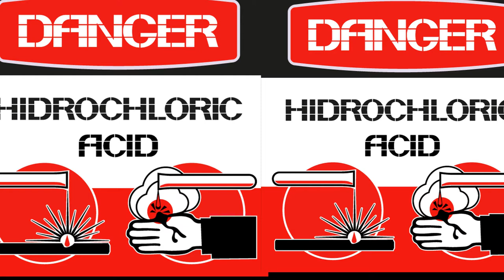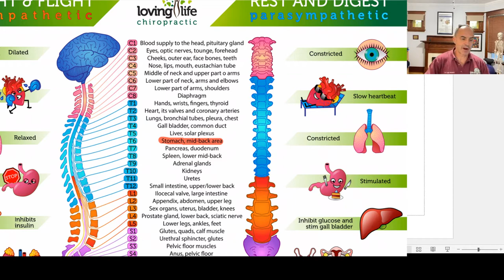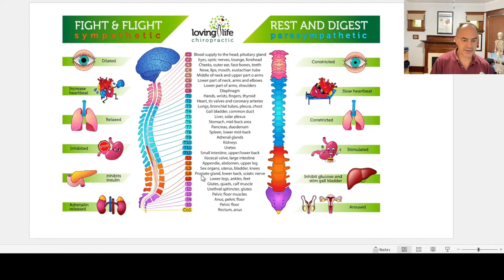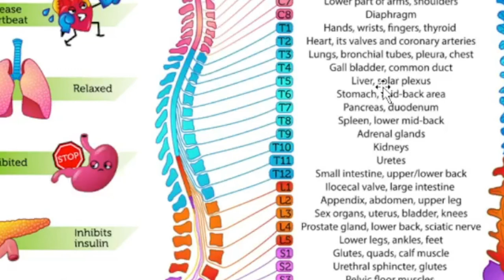Stomach Pain and Back Pain - What's the link and what can you do about it?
Stomach Pain and Back Pain - What's the link and what can you do about it? - Dr Craig Hindson | Family Chiropractor in Ottawa

Hi there YouTube family. In this short video,  I discuss the link between stomach pain and back pain,  lower back and stomach pain,  what does the stomach do, what helps with stomach pain and where is your stomach located.

Dr. Craig Hindson, Chiropractor in Ottawa

Loving Life Chiropractic
842 Byron Ave, McKellar Park, Westboro, Ottawa, ON K2A 0H8
Connect with Dr. Craig Hindson
The information provided in this specific channel, its videos, and all comments and replies to
The viewing or receiving of information in the channel / videos / replies to comments does not create an advisory relationship of any nature. If you apply information in the channel / videos / replies to comments, you take full responsibility for your actions or inactions. The channel / videos / reply to any comments is not meant to be used, nor should it be used, to address, diagnose or treat any medical condition of any kind or nature. The channel / videos / replies to comments is not intended as a substitute for the medical advice of physicians or the professional advice of a chiropractor or any other health care practitioner. The viewer or recipient of information in the channel / videos / replies to comments should regularly consult a chiropractor, physician and / or their primary health care provider in matters relating to their health. The channel / videos / replies to comments does not contain all information available regarding the subjects addressed in this channel / videos / replies to comments. This channel / videos / replies to comments has not been created to be specific to any individual’s needs. Every effort has been made to make the channel / videos / replies to comments
as accurate as possible. However, there may be typographical and / or content errors or omissions.
The channel / videos / replies to comments may contain information that is out-of-date, inaccurate or inapplicable. The creator has, and shall have, no liability or responsibility whatsoever to any person or entity regarding any matter related to this channel / videos / replies to comments and / or its contents, including without limiting the generality of the foregoing, any loss or damage incurred, or alleged to have been incurred, directly or indirectly, in relation to the information, or application or nonapplication of the information, contained in this channel / videos / replies to comments.